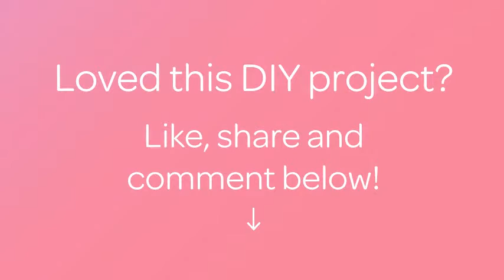美味しいあべこべリンゴキャラメルの作り方 - DIY Food & Drinks - Guidecentral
このDIYガイドについて：
- タイトル： 美味しいあべこべリンゴキャラメルの作り方

材料：
- グラニー・スミス・アップル
- キャラメル